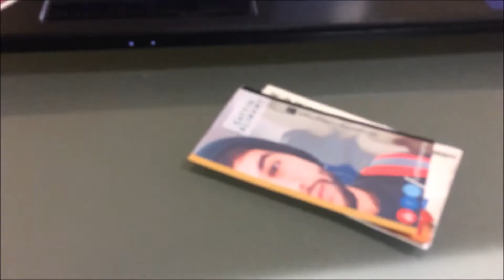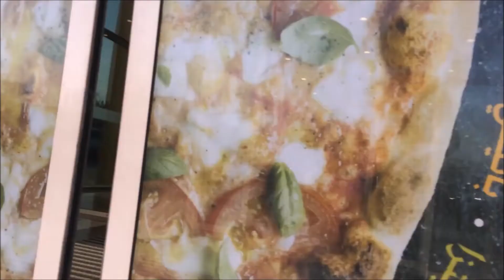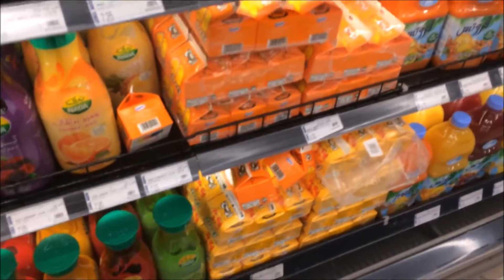Vlog: Stole my Bro's Car in Dubai!